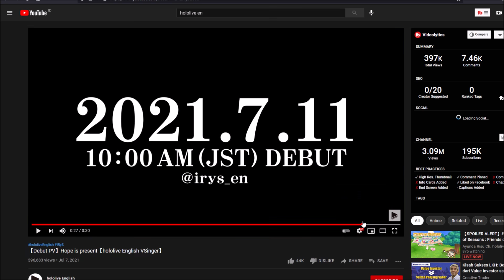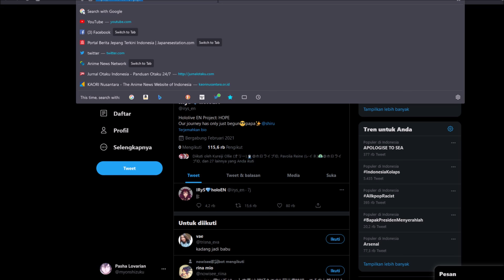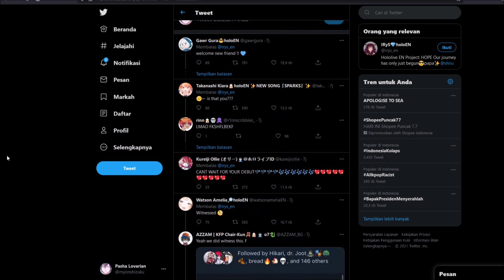Berita Besar Dari Hololive EN Saat Ini...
★Thumb:
★ FOLLOW JUGA KAMI DI SOSMED SEBELAH ★